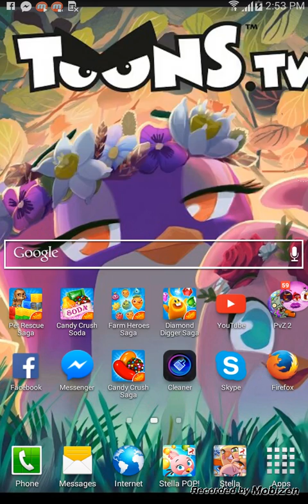My Talking Angela Gameplay ep 1: make up time!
Hey guys if you want to download this game its for android and IOS and its for girls peace out ! :) and be healthy.